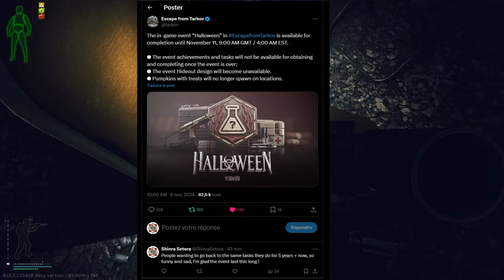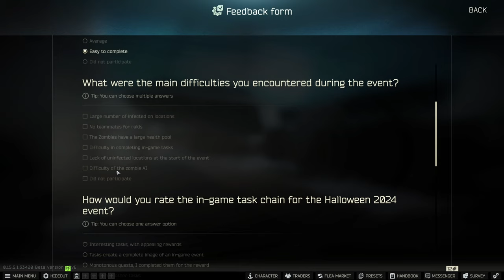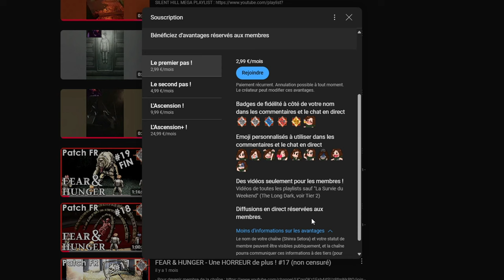Événement : ZOMBIES - ENFIN la DATE de FIN ! - PVE ESCAPE FROM TARKOV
00:00 La date !
00:42 Le sondage !
02:00 L'événement un succès ?